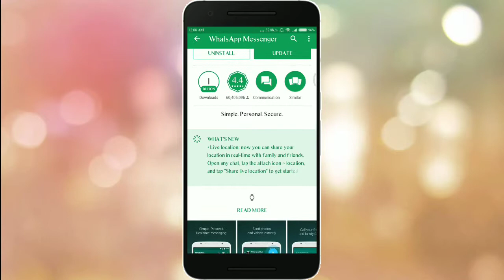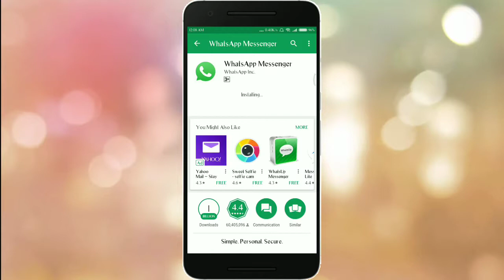Delete WhatsApp Messages For Everyone | WhatsApp New Update | Remove Text & Images After Sending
Hey Guys,
This video will explain you live demonstration how you can now remove or delete whatsapp messages, text, images, audio files after sending it in groups or to any individual chat.
Deleting messages for everyone allows you to delete specific messages you have sent to either a group or an individual chat. This is particularly useful if you sent a message to the wrong chat or if the message you sent contains a mistake.
Messages you successfully delete for everyone will be replaced with "This message was deleted" in your recipients' chats (*). Similarly, if you see "This message was deleted" in a chat, it means that the sender deleted their message for everyone.